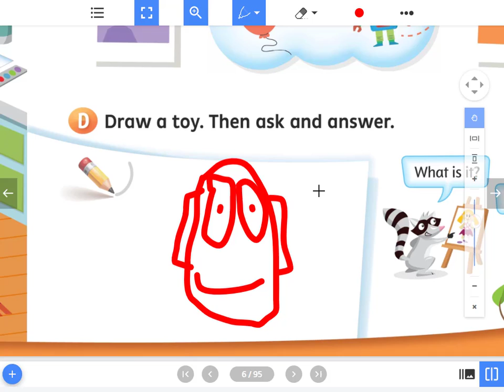Bryan's English Club: Speaking Practice (Come On Everyone 1 p.6&7)